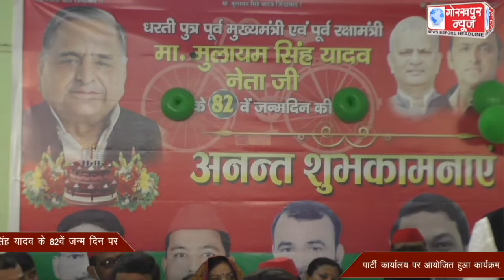समाजवादी पार्टी के संरक्षक, पूर्व रक्षा मंत्री एवं उ0प्र0 के पूर्व मुख्यमंत्री मुलायम सिंह यादव के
समाजवादी पार्टी के संरक्षक, पूर्व रक्षा मंत्री एवं उ0प्र0 के पूर्व मुख्यमंत्री मुलायम सिंह यादव के 82वें जन्म दिन पर पार्टी कार्यालय पर आयोजित हुआ कार्यक्रम, पार्टी पदाधिकारियों और कार्यकर्ताओं ने केक काटकर मनाया जन्मदिन, दीर्घायु होने की,की कामना।